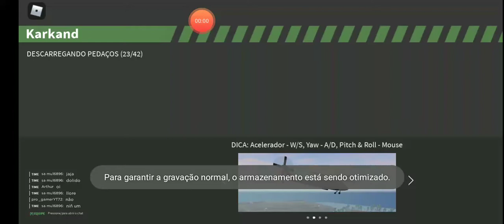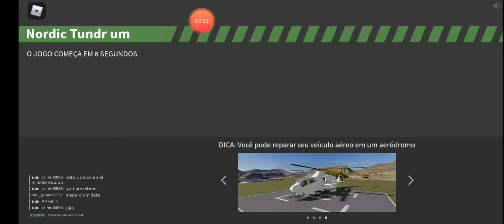Free Fire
jui*, &hui(, ainfo dicas,